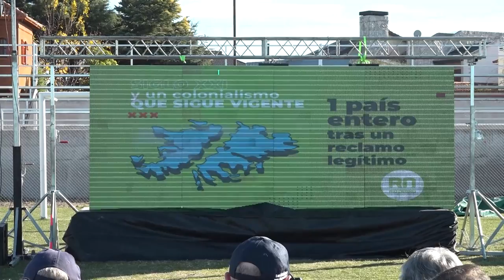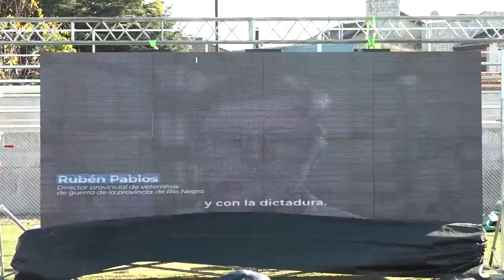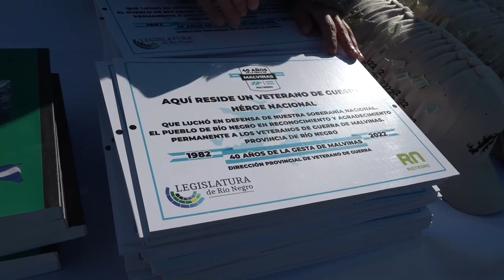LA GOBERNADORA CARRERAS PARTICIPO EN EL ACTO DE SOL DE MAYO CON VETERANOS Y FAMILIARES DE MALVINAS